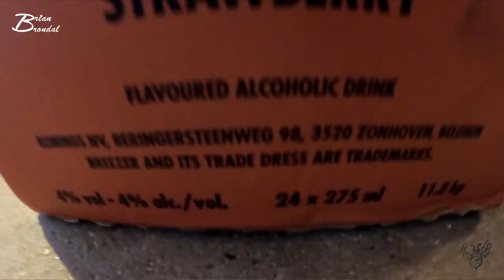Jeg hader have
Så blev det fredag og snart sidste uge før sommerferien... det skal festes i denne weekend...